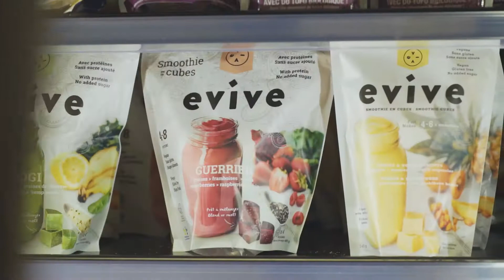EVIVE CELEBRATES ITS 2ND ANNIVERSARY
We wouldn't be here without you guys! Thanks a lot for the support and love, it's only the beggining of our story!